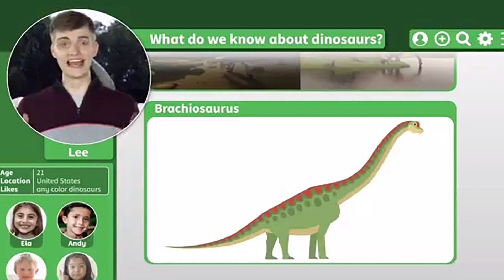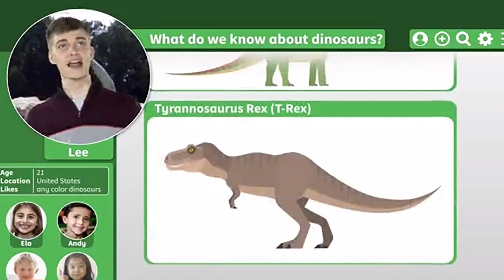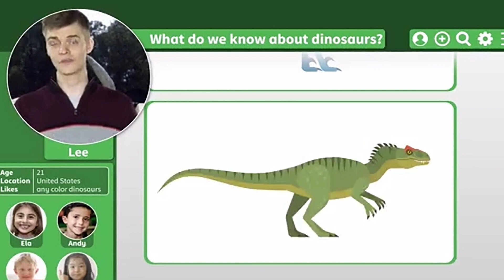Cambridge Primary Path 2 - What do we know about dinosaurs ?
Cambridge Primary Path 2
The Big Question
What do we know about dinosaurs ?